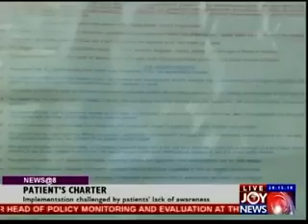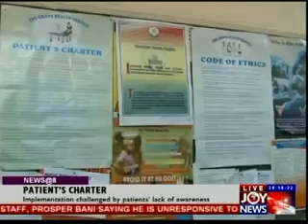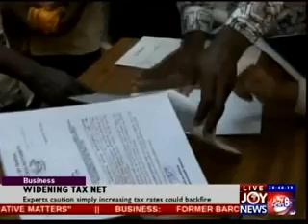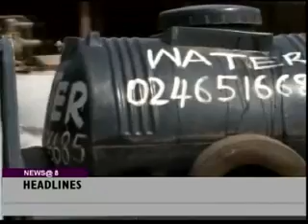JOYNEWS @ 8 (17-2-14)